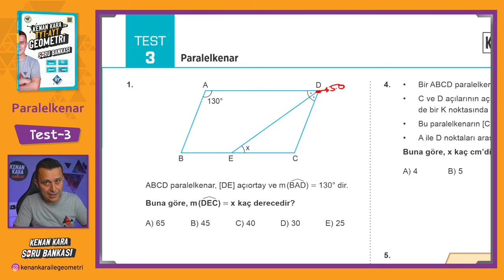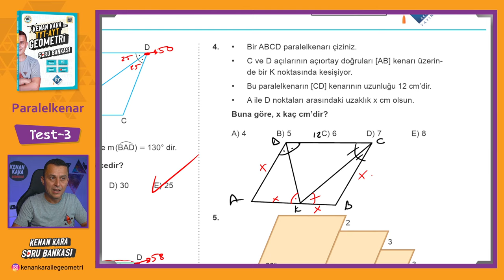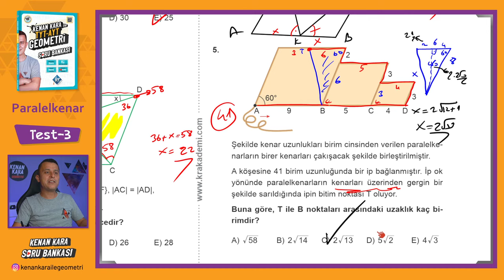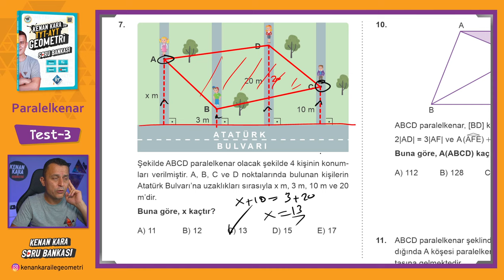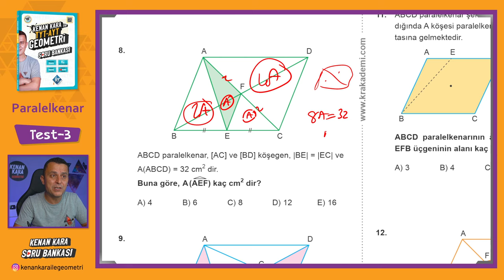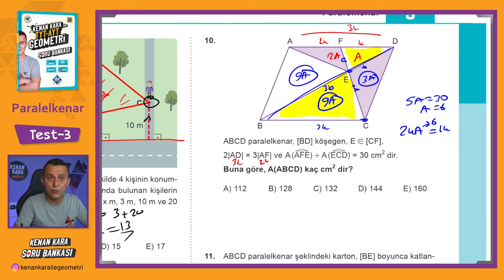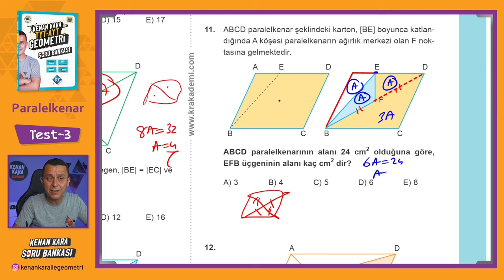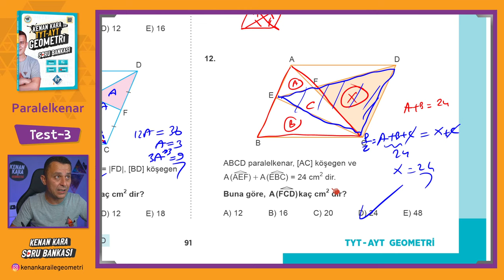Paralelkenar | TEST-3 | SORU BANKASI | Kenan Kara ile TYT-AYT Geometri Soru Bankası